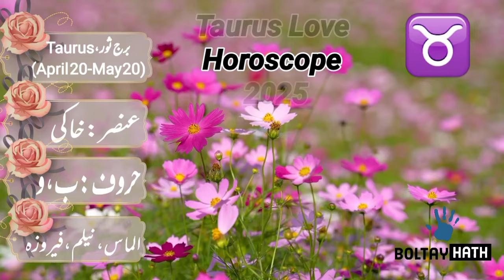Taurus Love Horoscope 2025 || Discover Your Life || 2025 Astrological Predictions || Boltay Hath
Love marriage horoscope 2025
2025 Horoscope
Marriage horoscope 2025
Relationship horoscope 2025